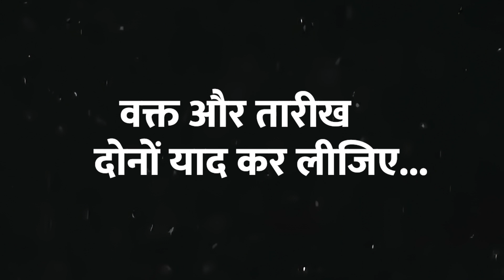God Father के ट्रेलर में है Double धमाका , फिल्म में South और Bollywood Megastars दिखेंगे साथ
साउथ के गॉड फादर और बॉलीवुड के दंबग खान आ रहे है साथ. तेलुगू सिनेमा के सुपरस्टार चिरंजीवी और बॉलीवुड के दंबग खान यानी सलमान खान एक ही फिल्म में साथ दिखने वाले हैं...एक बड़ा भाई तो दूसरा छोटा भाई... उनकी फिल्म  'गॉड फादर' का टीज़र रिलीज़ हो गया है.. तो कैसा है ये टीज़र और कितना बड़ा धमाका कर सकती है ये फिल्म ? जानिए इस वीडियो में.